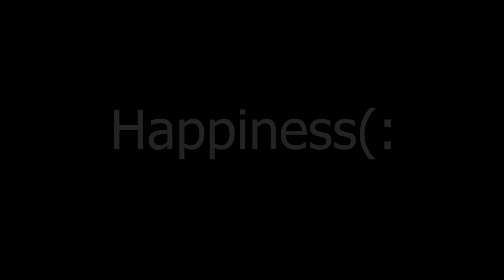Six Word Story - Maturity Cycle - School Project